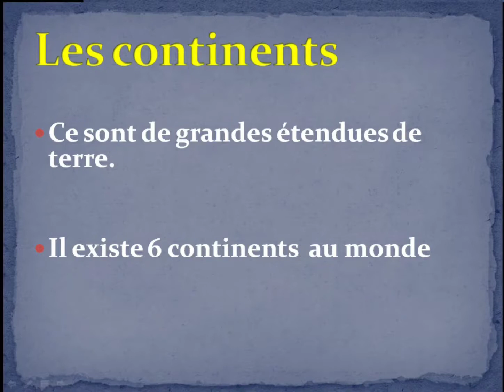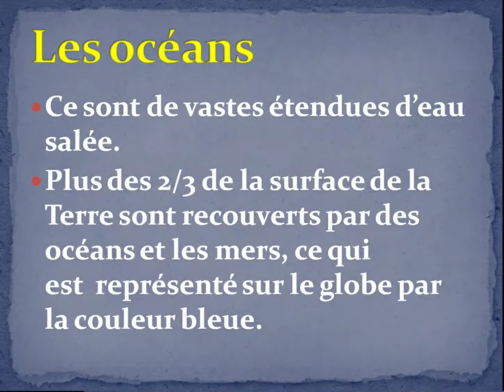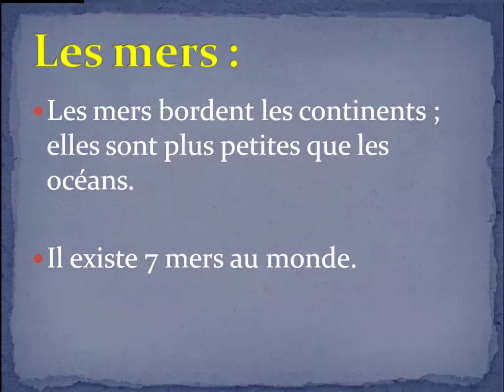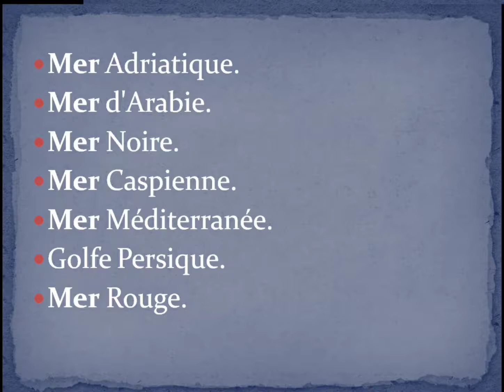Les continents et les océans - Vocabulaire